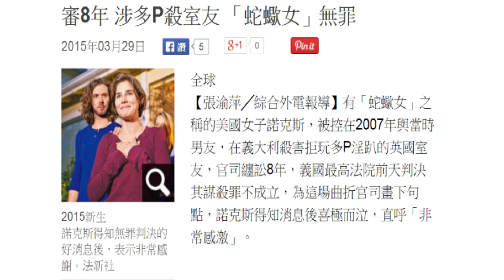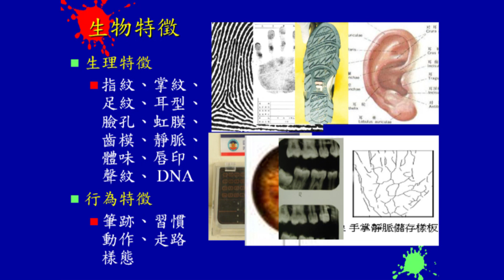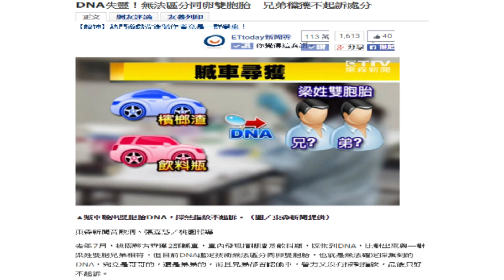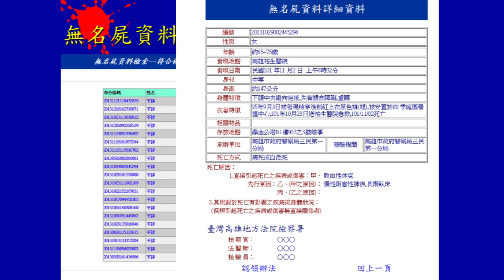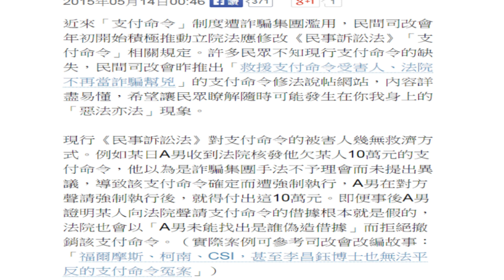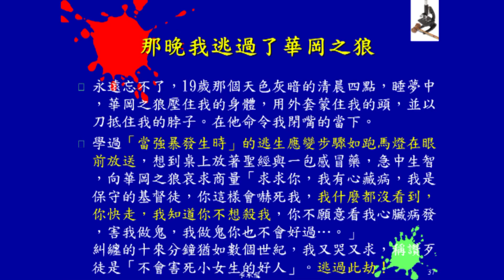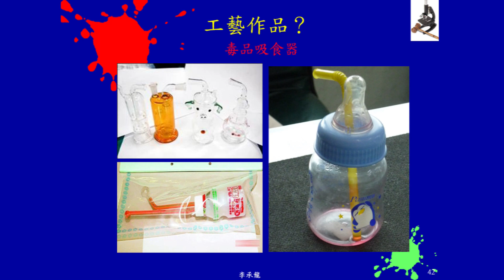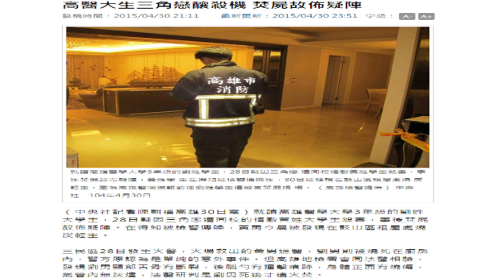10320李承龍教授 犯罪偵查科技 L8A 證物汙染實例與高IQ低EQ犯罪案例分析 課程影音